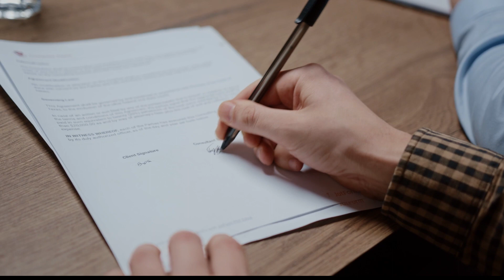💣 FINALLY. CONFIRMED, HE RENEWED. LATEST ARSENAL NEWS.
Hello Arsenal fans and friends, welcome to the channel and for you to stay on top of all the news.

-Observation
Arsenal Breaking News seeks information on the main reputable sports portals, you can consult the source of the news, through the description website.